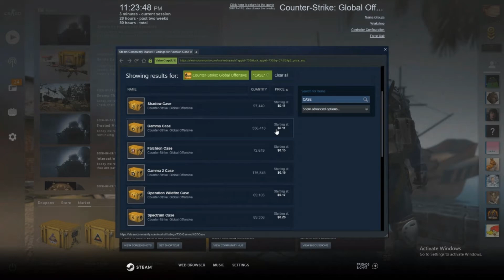Cuban $100 Case Opening *GETS KNIFE*